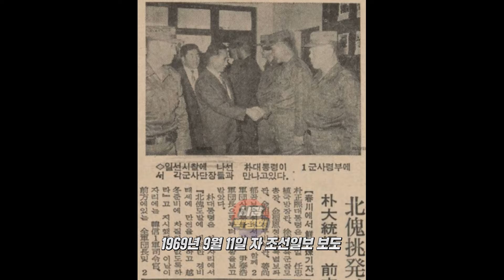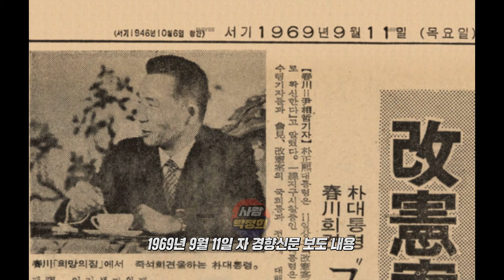박정희 대통령의 1969년 9월 2군단 시찰, 춘천 희망의집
1969년 9월10일 대통령특별열차(특별동차)를 타고 춘천역에 하차한 대통령은 2군단시찰을 시작한다. 이날 시찰을 마친 후 1군사령부 장성과 2군 산하의 사단장들을 위해 춘천 세종호텔에서 연회를 진행한다. 다음날 개헌안과 관련한 기자간담회를 세종호텔 희망의 집에서 진행한다.